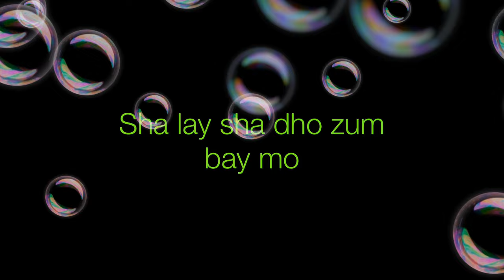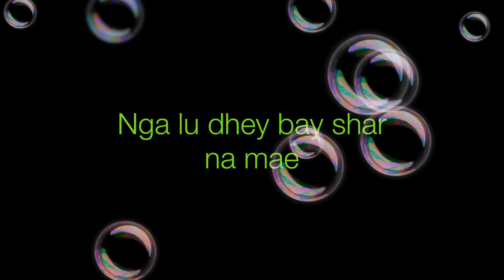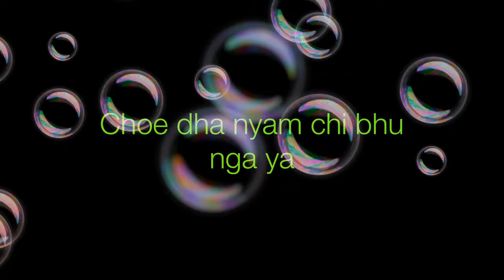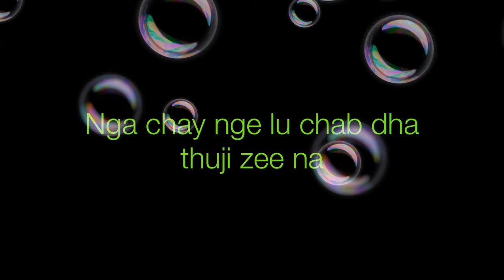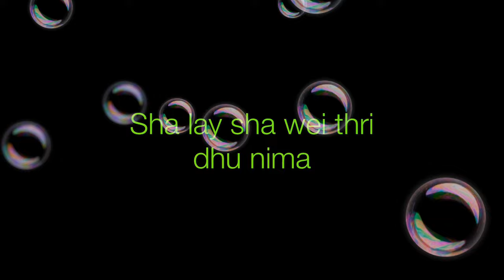Gung Gi Thri Dhu lyrics